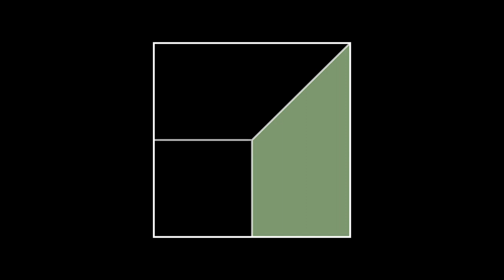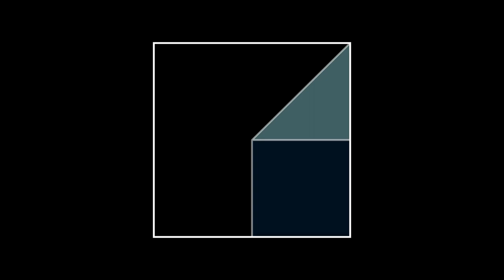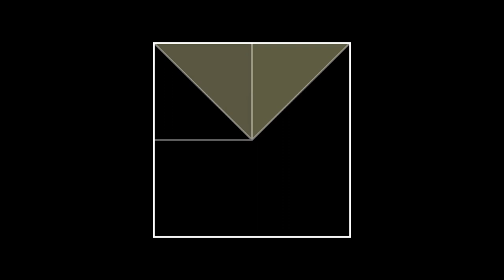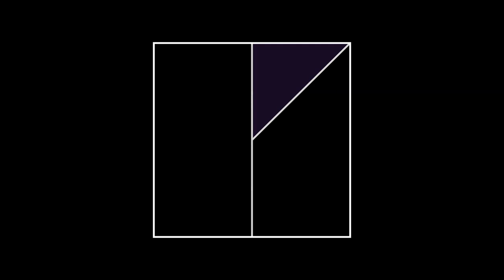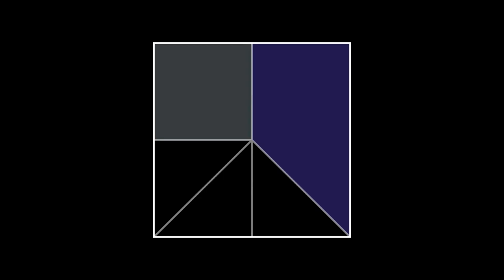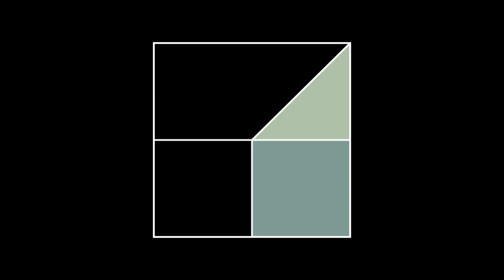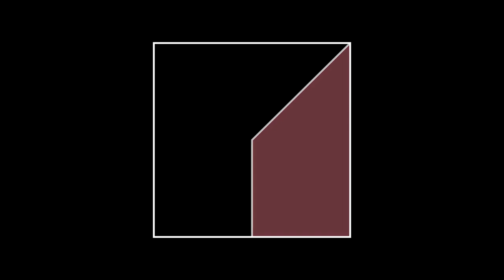"Nakaii" - Endless Calm Ambient Generative Music from Generative.fm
This excerpt is a recording of the endless ambient generative music system "Nakaii," available